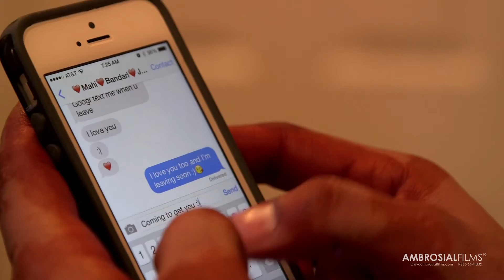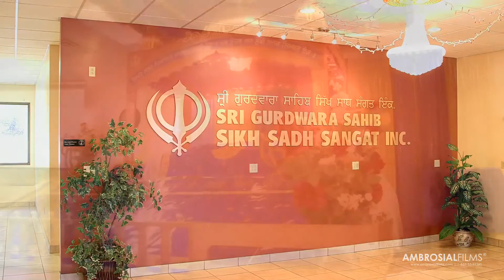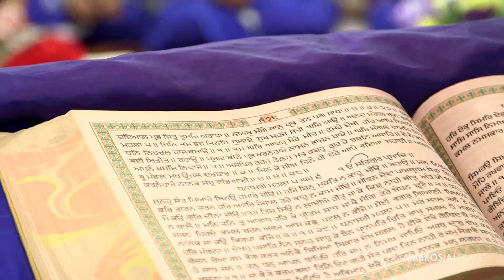Beautiful Sikh Wedding | Deewan Banquet | Sukhjinder and Jasmit | Ambrosial Films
A weeks worth of celebrations we're capped off with a grand Sikh Wedding Ceremony and Reception as our lovely couple Sukhjinder and Jasmit tied the knot surrounded by family and friends!

Cinematography: Ambrosial Films
Photography: A.S. Nagpal Photography
MUA: prettyneatbeautyservices
DJ: DJ Gugnu
Entertainment: DHOL BAND BAJA
MC: MC JAG
Venue: Deewan Banquet, Piscataway, NJ
Decor: Rangoli Decorators